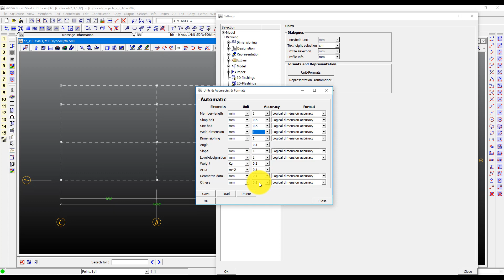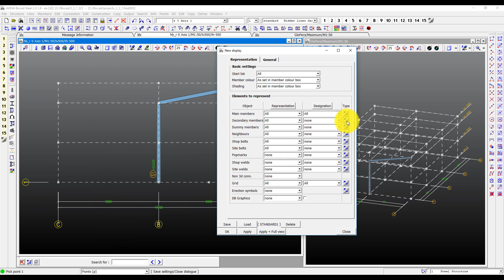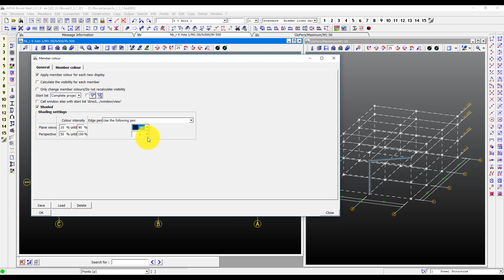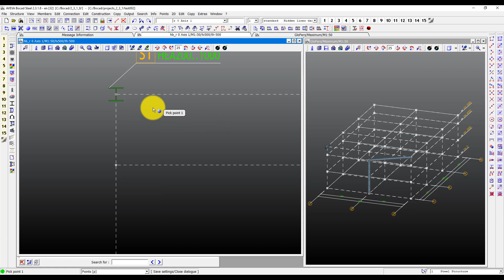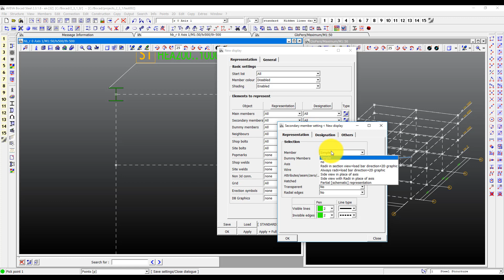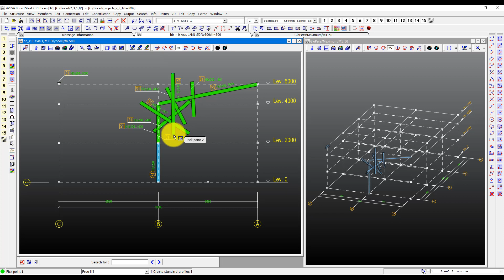Bocad Basics - Representation and designation options [with captions]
This video will explain you some representation and designation features or even simply how to improve your view display